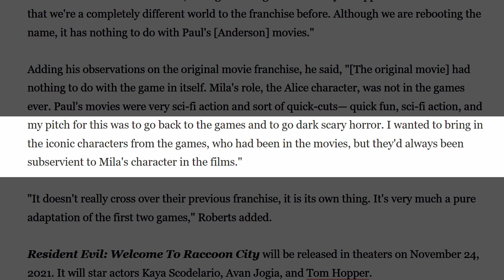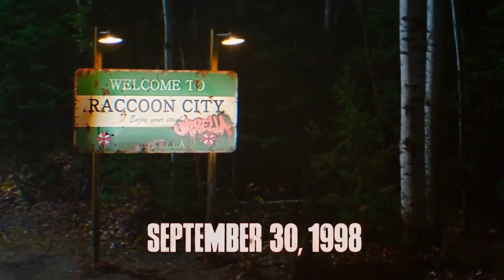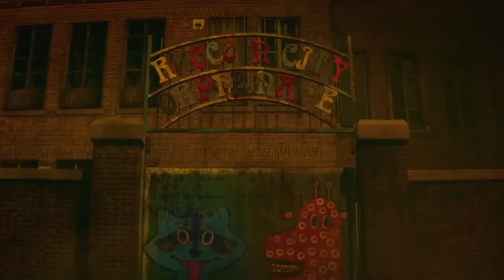RESIDENT EVIL: WELCOME TO RACCOON CITY - Lost in Translation?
I talk about the movie Resident Evil Welcome to Raccoon City (2021), which is marketed as a faithful adaptation of the videogames Resident Evil and Resident Evil 2. Is it accurate? What did they change? Or will it let down fans?

I discuss the characters and address some of the claims made by the people who made the film.